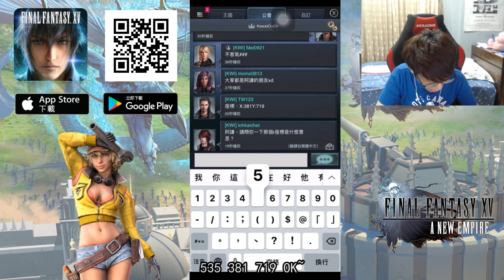「太空戰士15：新帝國」| 原來我還是有朋友的QAQ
之前實況工商的 太空戰士15 出精華啦~

簡易台規
►請尊重實況主與觀眾，可以嘴砲我但請勿攻擊其他人
►不要在聊天室多次提起不相干人事物
►MOD說了算，目前沒有應徵MOD，謝謝
►喵

訂閱阿謙ヽ(✿ﾟ▽ﾟ)ノ！